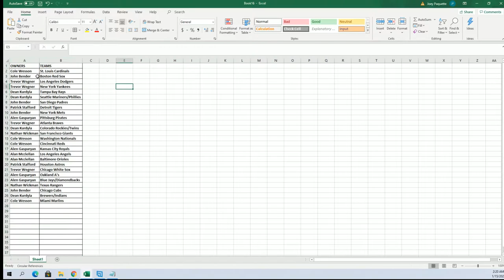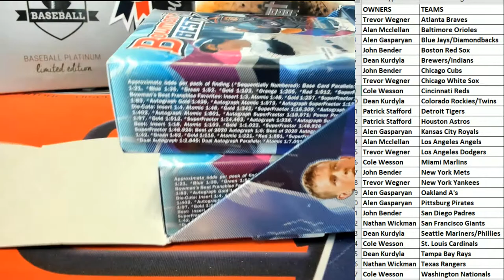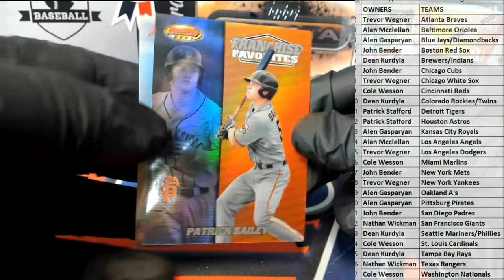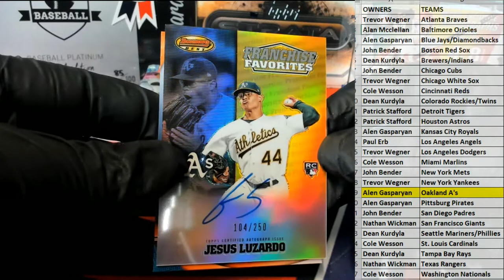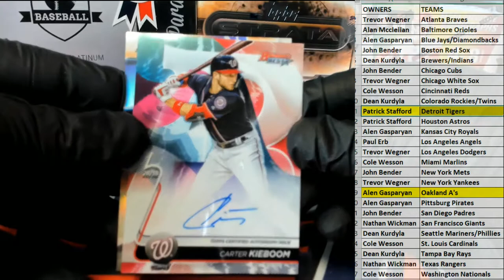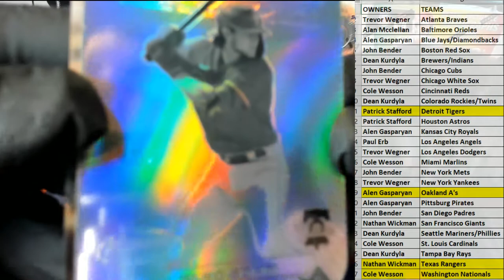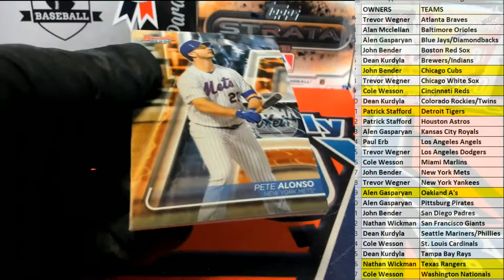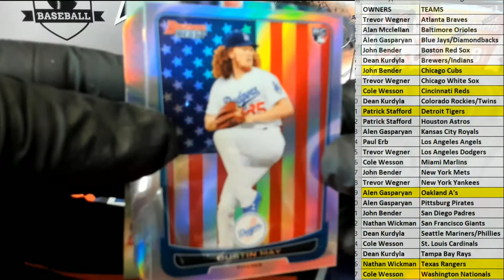2020 Bowmans Best Baseball ID 20BOWBEST620